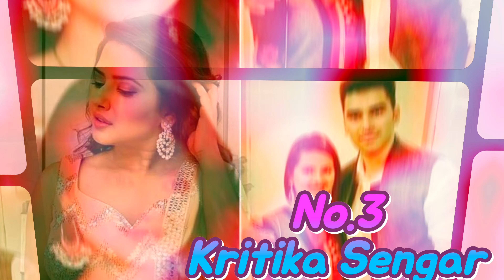टीवी इंडस्ट्री की इन खूबसूरत हसीनाओं में से किसकी जिंदगी शादी के बाद रही सबसे ज्यादा हसीन....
tv_serial_all_news_biography_Out_of_these beautiful_beauties_of_the_TV_industry_whose_life was_the_most beautiful_after_marriage.